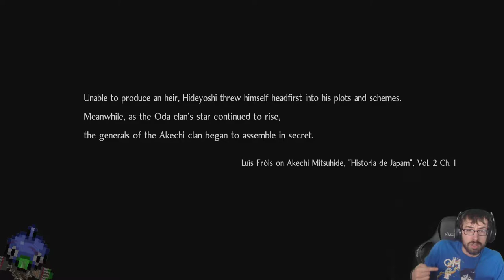Shooting our way out of a Sticky Situation! – Nioh 2 Stream 5 – LordEctro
Not only is the game throwing me for more scares while throwing some more fun hard fights, but the game also is reintroducing the concept of spiders while also introducing giant rats…I like the fights but this isn’t the most pleasant addition.